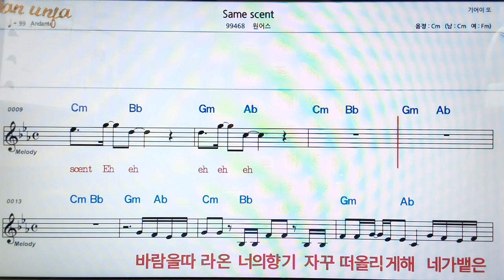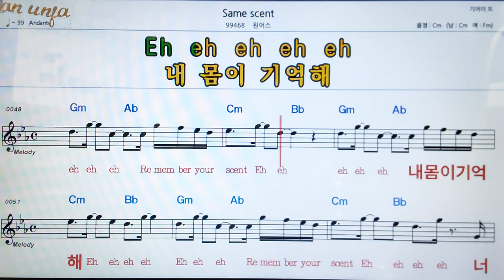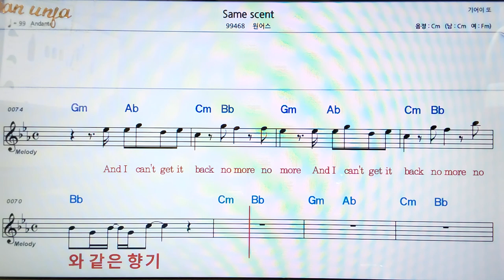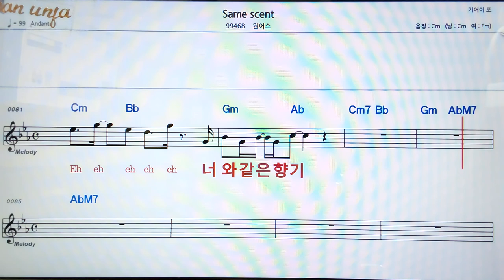Same cent/원어스👍악보, 코드,가사,Karaoke*가라오케 반주